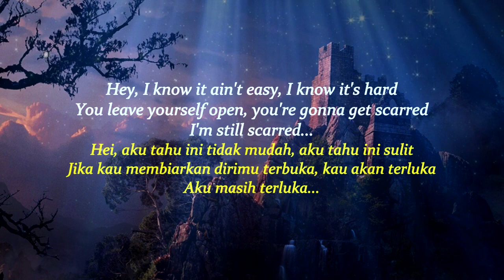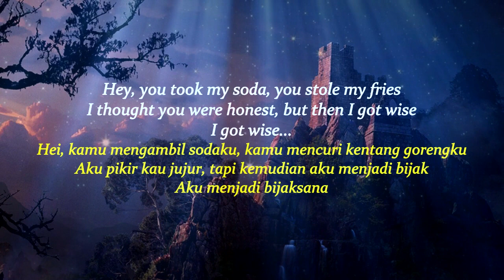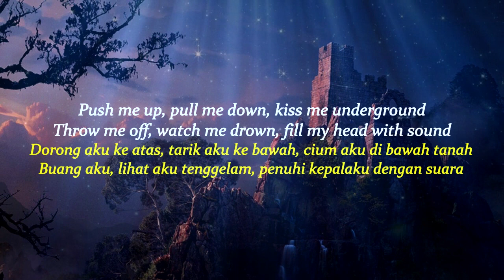HEY - HONEST BOB AND THE FACTORY TO DEALER INCENTIVES (Lirik Lagu Terjemahan Indonesia)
HEY - HONEST BOB AND THE FACTORY TO DEALER INCENTIVES
Lirik Lagu Terjemahan Indonesia

We do not intend to infringe any artist's or label's copyrights.